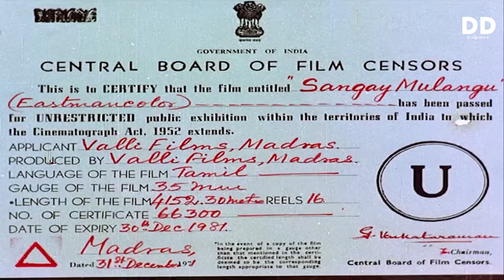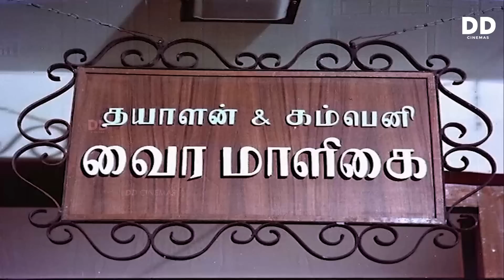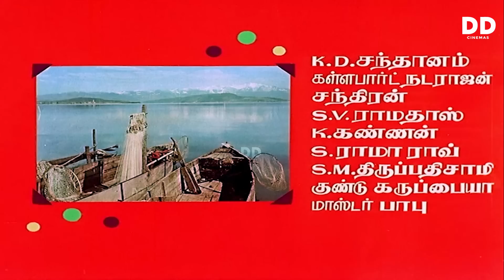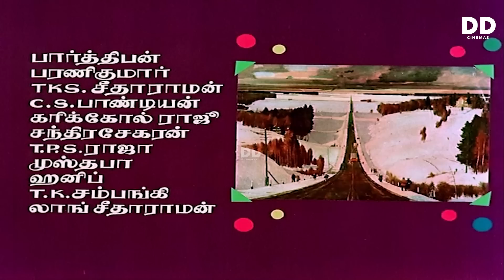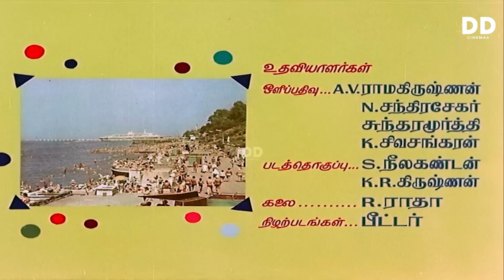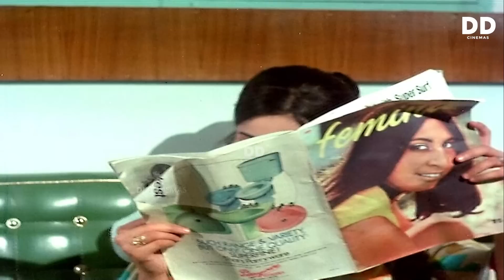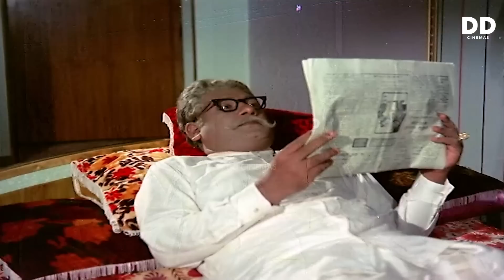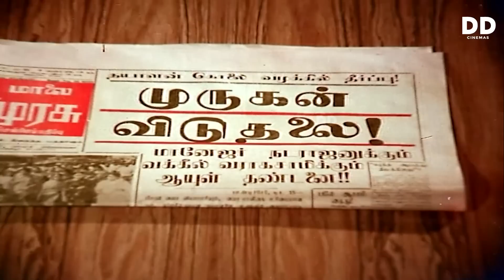Sange Muzhangu - Tamil Movie | MGR | Latha | Anjali Devi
Sange Muzhangu (transl. Blow the conch shell) is a 1972 Indian Tamil-language thriller film, directed by P. Neelakantan, starring M. G. Ramachandran in the lead role, with S. A. Ashokan, Lakshmi, Cho Ramaswamy, among others enacting supporting roles. Kamal Haasan worked under K.Thangappan as his dance assistant in this movie. This film is a remake of the Bengali film Jiban Mrityu.